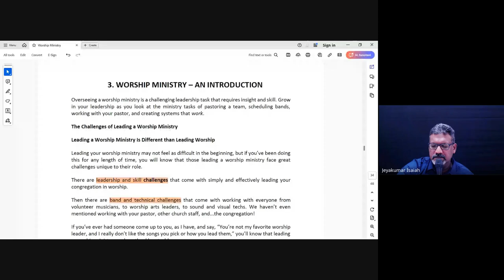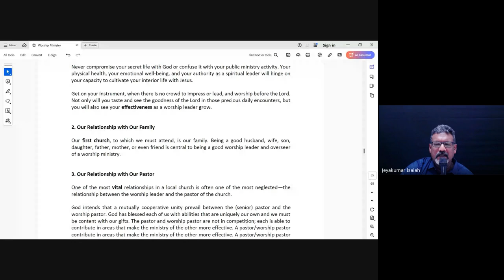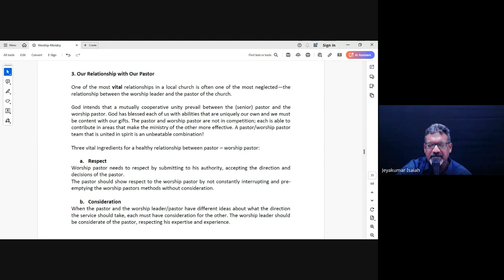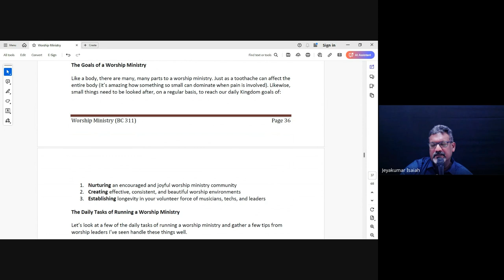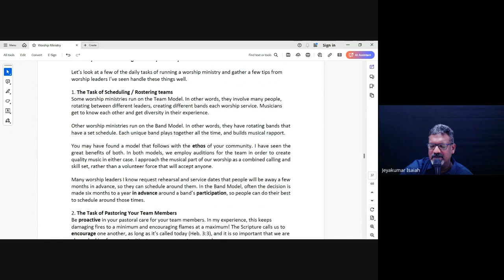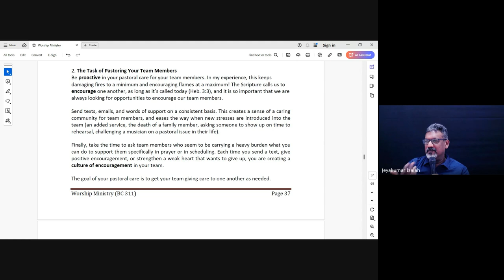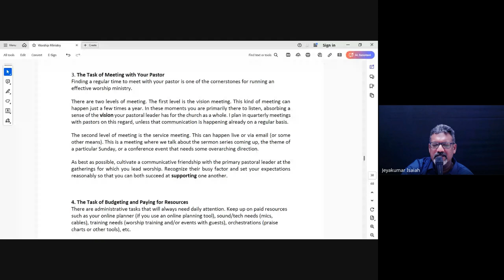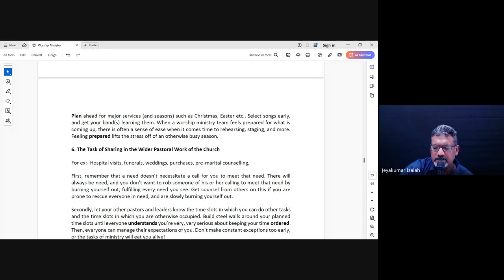Worship Ministry| Lecture 7 : BC311-WM-20240906